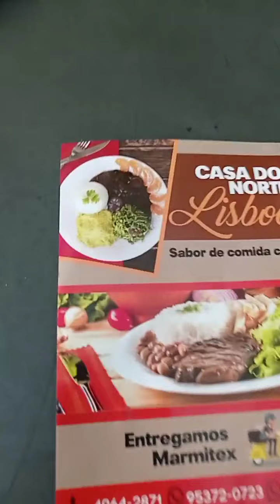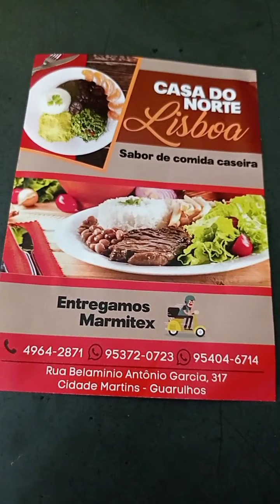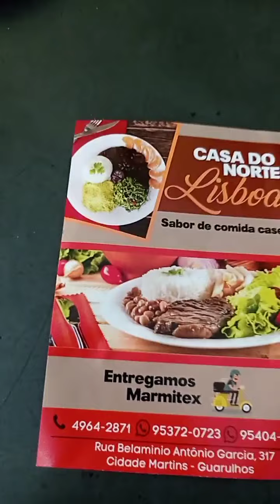CASA DO NORTE LISBOA | OMB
VAI ALMOCAR ?

VENHA PARA➡️

🔰CASA DO NORTE LISBOA
Rua: Belarmino Antônio Garcia 317
Jd.Santa Emília guarulhos sp

LISBOA SHOP TV
"O melhor guia de compras pra você"